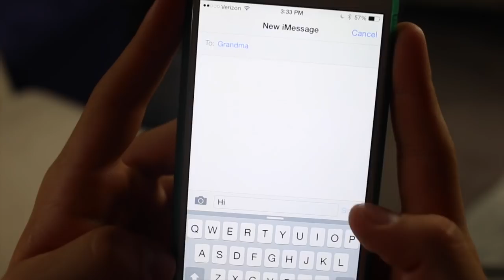Things To Do When You're Home Alone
These are probably things you shouldn't do when you are home alone but Ethan and Grayson do it anyway.